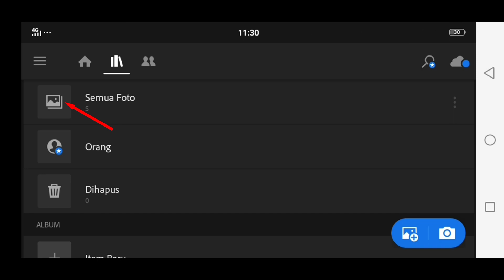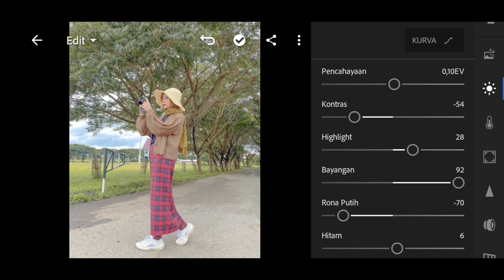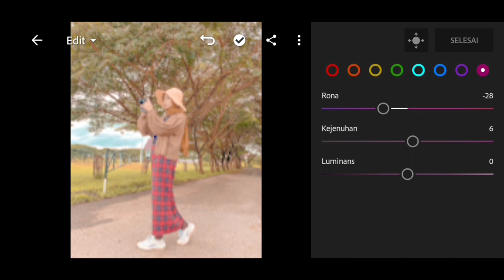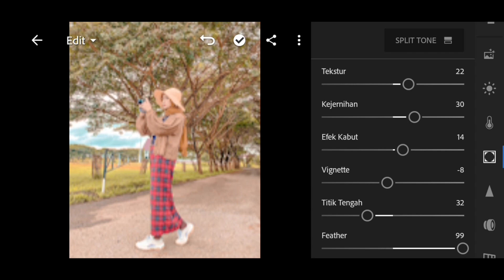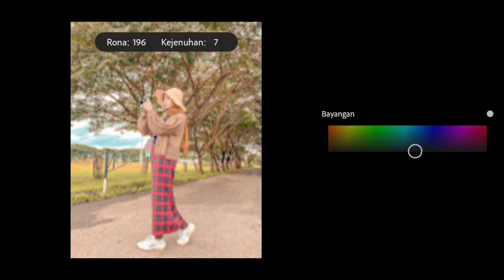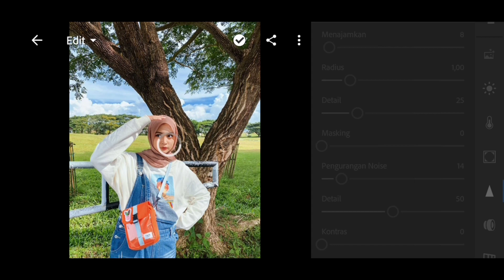Tutorial Edit Foto Ala Selebgram Filter Green Orange | Tutorial Lightroom Mobile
🔴 Hai semuanya kali ini aku share lagi preset lightroom ala selebgram, jika kalian suka dengan video ini jangan lupa buat tekan tombol subscribe, dan jangan lupa juga buat tekan tombol loncengnya, like video ini, comment, and share .

🔴Note :‼️
📌 Ingat Ya Teman - Teman, Setiap Foto Itu Memiliki Pencahayaannya Yang Berbeda - Beda. Kalian Juga Harus Atur - Atur Lagi Di Bagian Pencahaayaan , Warna , Ataupun Efek, Supaya Rumus Atau Preset Yang Aku Share Kepada Kalian Bisa Cocok Di Foto Tersebut, Dan Aku Harap Kalian Semua Bisa Menyesuiakannya Di Foto Kalian Masing - Masing.

▪️Foto : @tikadew_

▪️Foto : @tikadew_